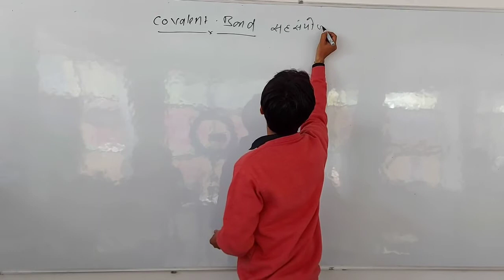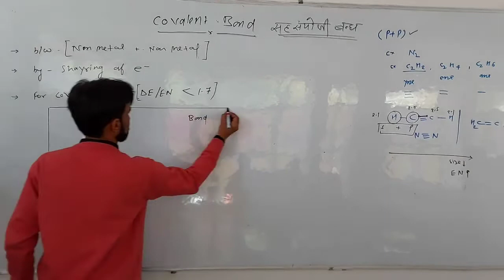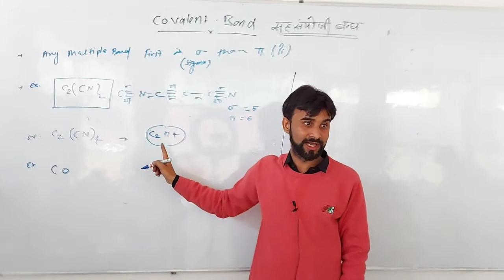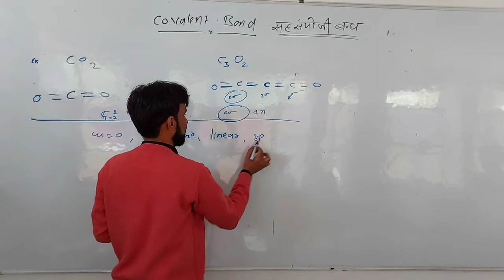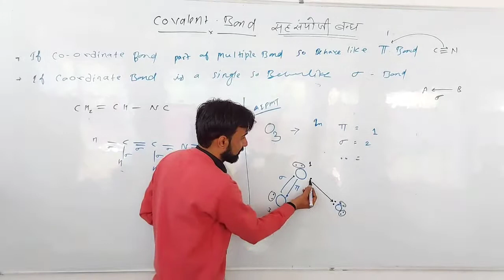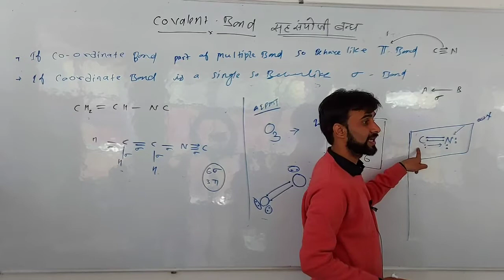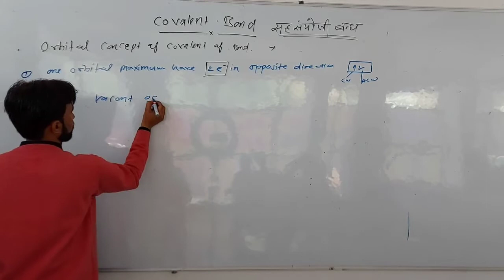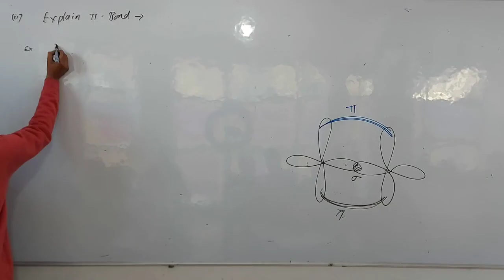# Covalent Bond # Chemical Bonding # Lecture-15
covalent bond is a chemical bond that involves the sharing of electron pairs between atoms. These electron pairs are known as shared pairs or bonding pairs, and the stable balance of attractive and repulsive forces between atoms, when they share electrons, is known as covalent bonding.